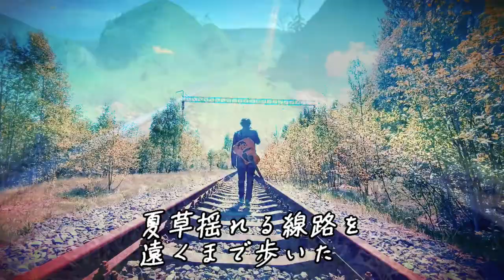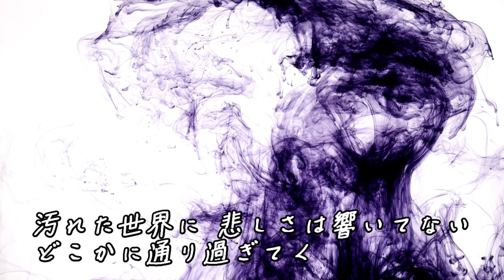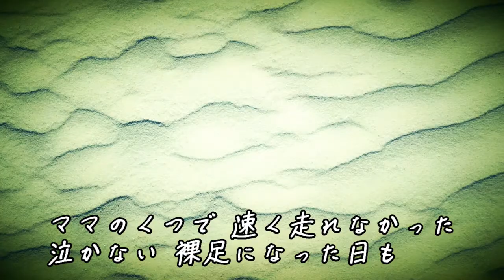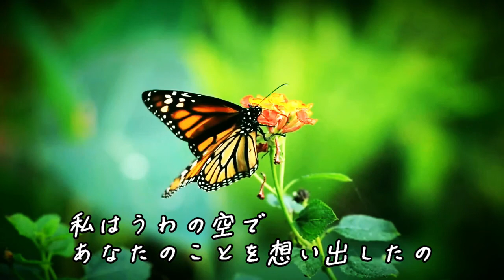スワロウテイル・バタフライ ～あいのうた～ / YEN TOWN BAND / VOCALOID Fukase Cover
YEN TOWN BAND / スワロウテイル・バタフライ ～あいのうた～  を VOCALOID Fukaseでカバーしました。